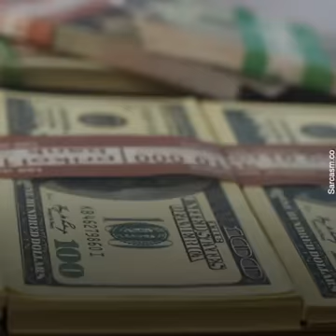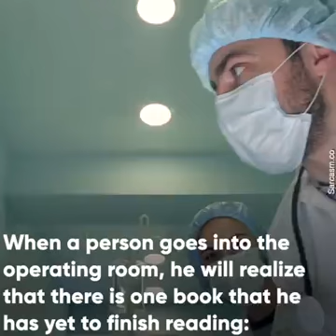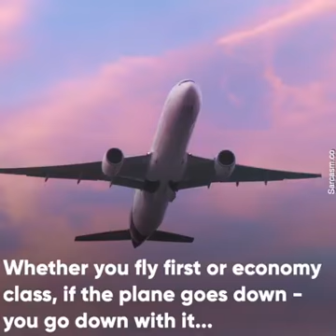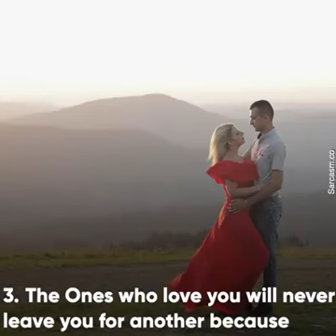April 17, 2020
Video from Master Coach Rostam